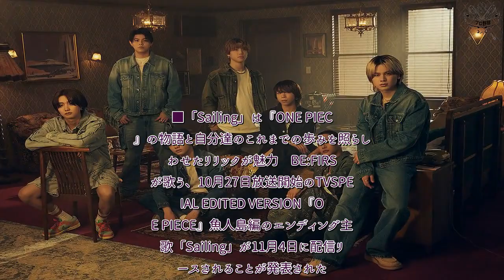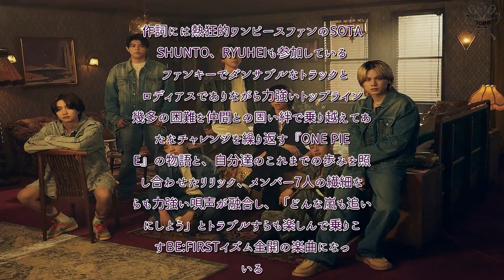H91- BE:FIRST、TVアニメSPECIAL EDITED VERSION『ONE PIECE』魚人島編主題歌「Sailing」配信リリース決定